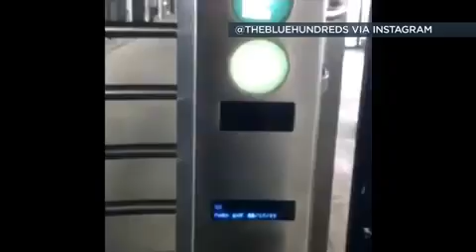Metrocard Rap song shows scam for free rides on the MTA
A rap song circulating on social media contains instructions on how to trick metrocard machine into letting you through the turnstile for free.